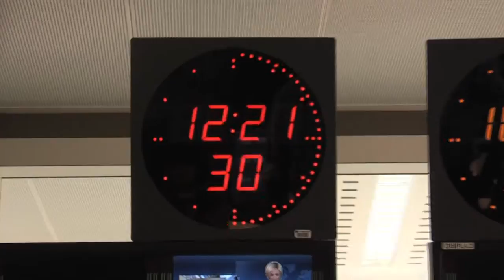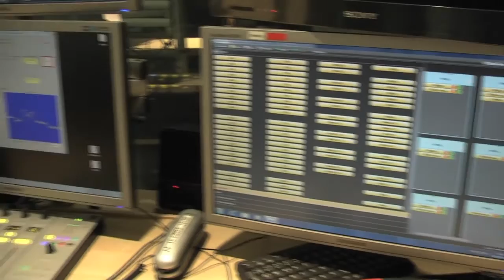StuM #4, eine Magazinsendung des Studiengangs Medientechnik (SoSe 2014)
Studentenmagazin der Hochschule RheinMain #4 // SoSe14

Im Studiengang Medientechnik der Hochschule RheinMain wird jedes Semester eine komplette Magazinsendung von Studierenden geplant und produziert. Die Studierenden des Ingenieursstudiengangs werden hierbei von Prof. Mike Christman und Klaus G. Carstens auf der technischen Seite und von Frauke Keller auf der redaktionellen Seite unterstützt.
Dieses Semester wurde der inhaltliche Schwerpunkt auf das Leitungsbüro der Zentraltechnik des ZDF gelegt. Hierbei begleiteten wir Tobias Wallentin bei seinen täglichen Arbeitsabläufen und wagten einen Blick hinter die Kulissen des ZDF.

Vor der Kamera:
Jan Breitenbach
Tobias Wallentin
Christiane Janusch
Dominik Boucsein
Christian Rosen

Hinter der Kamera:
Dustin Müller
Waldemar Wagner
Max Nied
Seymour Warzecha
Michael Pawlitzki
Ralf Bicker
Jan Nixdorf
Fatih Topalsoy
Lukas Heitmeier
Christian Gutwein
Silvan Ettle
Yannick Hoff
Kai Peter
Mike Christmann
Klaus G. Carstens
Frauke Keller